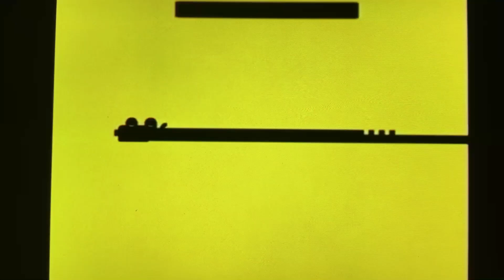(REUPLOAD 2) Mexopolis/Nickelodeon Productions [2009/2010]